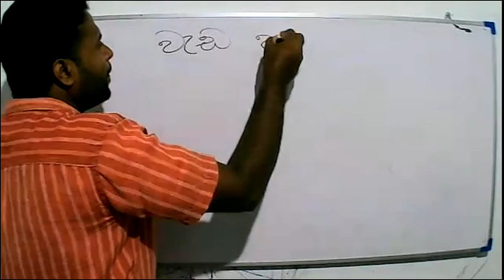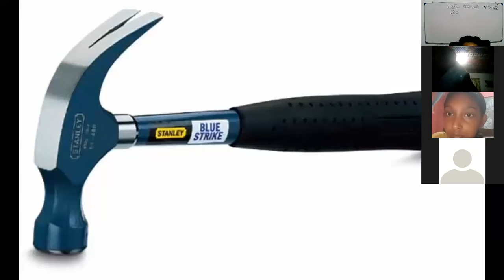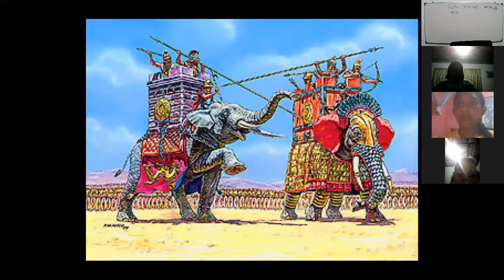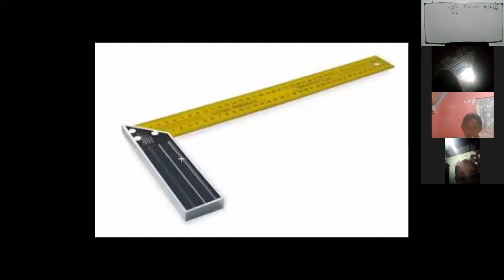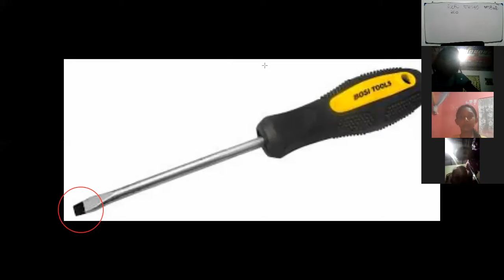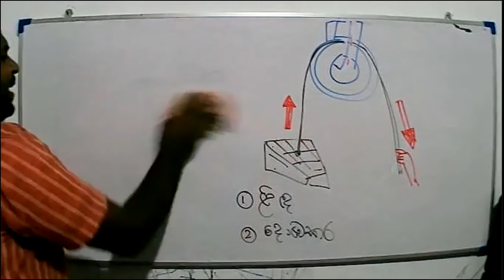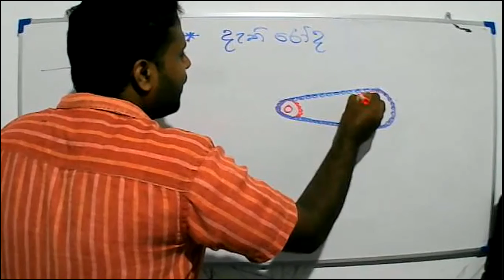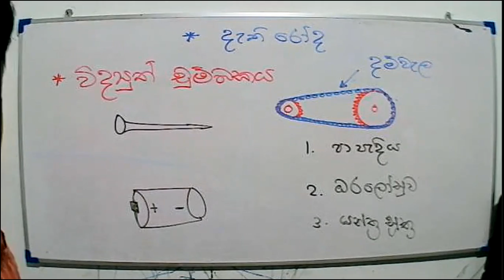2021 -08 -14 -Grade 5 - parisaraya